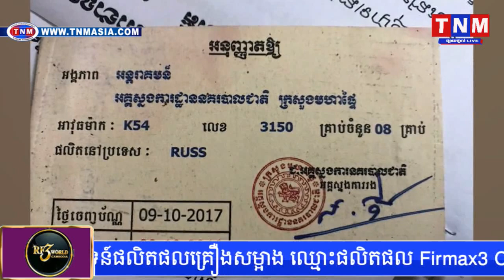ខឹងមេឃពេកទ្រាំមិនបាន លោកប៉ូលិសម្នាក់ ដកកាំភ្លើងបាញ់គំរាមមេឃ ផ្អើលប៉ូលិសពោធិសែនជ័យ